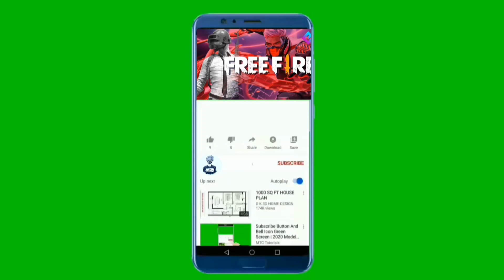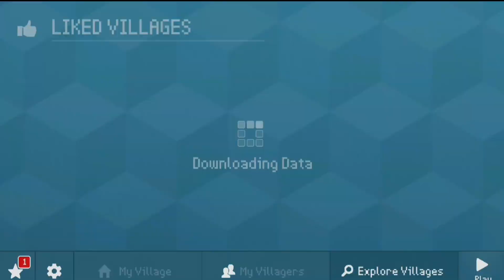Get the FREE Unpaid Version of Minecraft Now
🎮 MINECRAFT DOWNLOAD 2023 | HOW TO DOWNLOAD MINECRAFT PLAY STORE | MINECRAFT KAISE DOWNLOAD KAREN

11:34

THE END - 100 Days In Minecraft Oneblock With Friends 😰